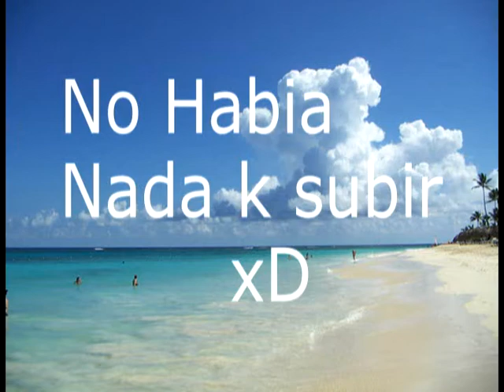Un dia en la playa